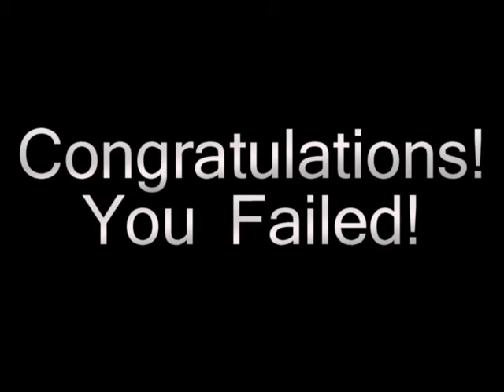Don't Help (Don't Start Here)